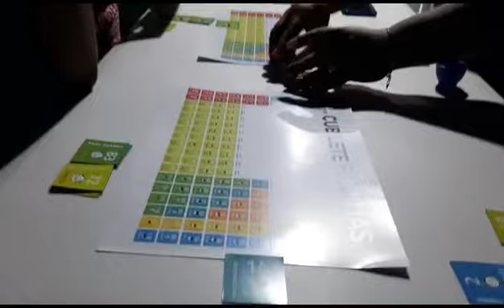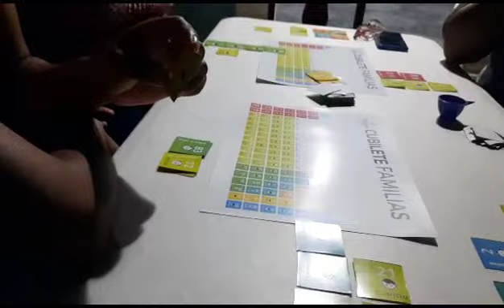15 de junio de 2023